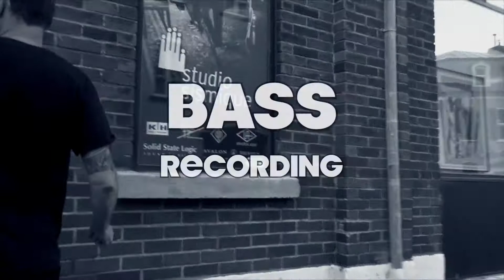Restless in Studio - Part 4 (BASS)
Restless in Studio - Part 4.( Bass recording)
"Making of" de l'album éponyme de RESTLESS. Quatrième étape de l'enregistrement, c'est-à-dire l'enregistrement de la bass.
Prochain vidéo: Vocal recording